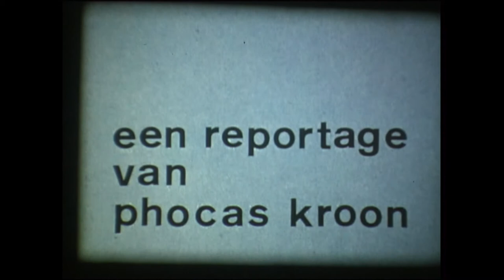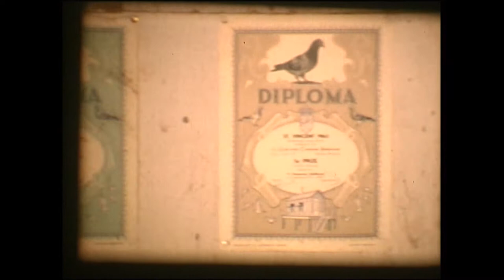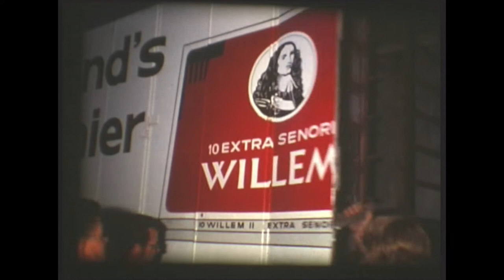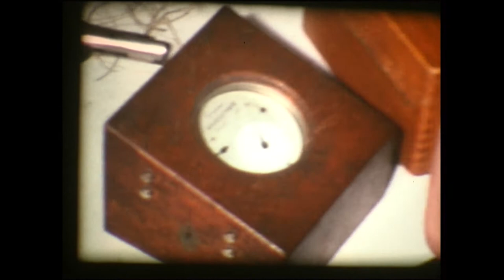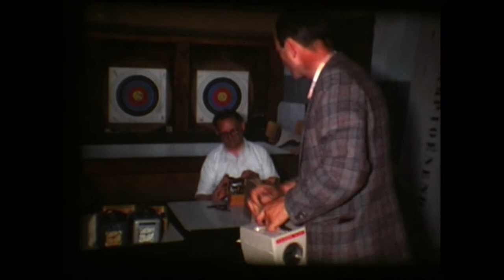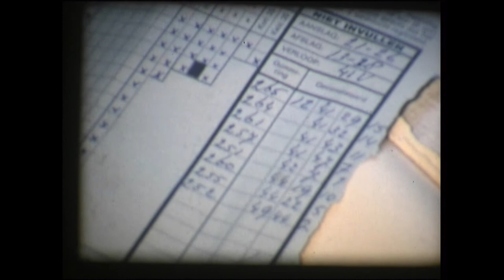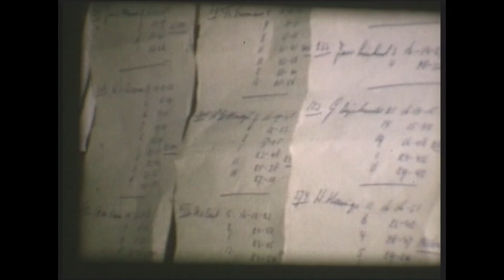Postduiven 1968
Film gemaakt door amateurfilmer Phocas Kroon over de duivensport in Eindhoven in 1968. We zien Toon Hoeijmans en postduivenvereniging de Luchtbode, Gestel. Met geluid!
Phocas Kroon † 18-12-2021